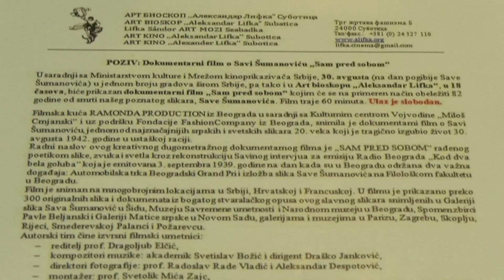Dokumentarni film o Savi Šumanoviću "Sam pred sobom"